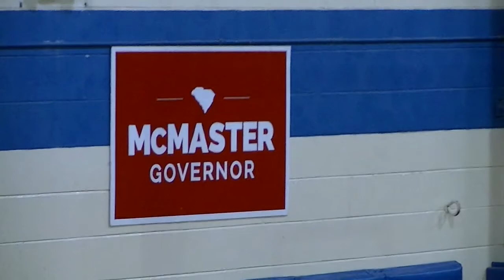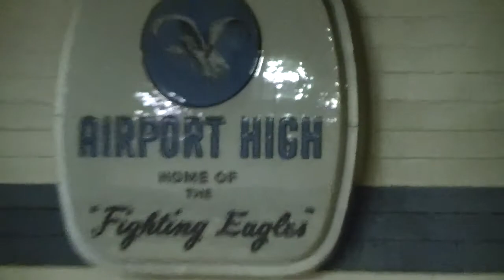Trump rally's for Gov.Henry McMaster in W.Columbia,SC 6-25-2018